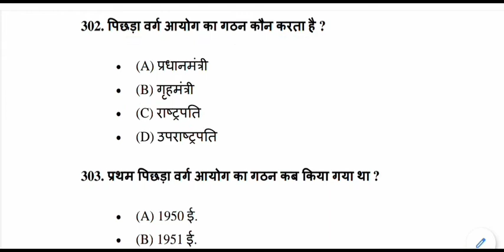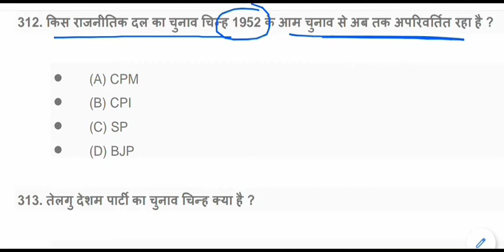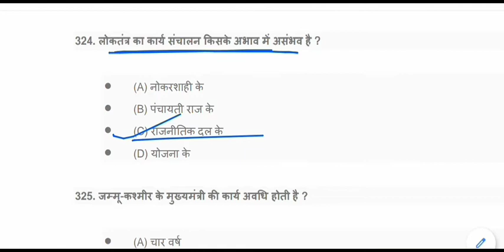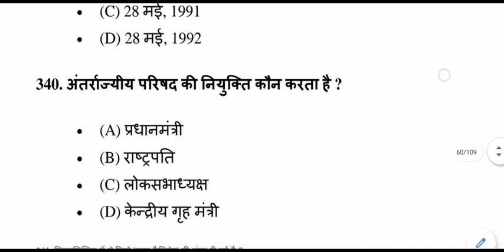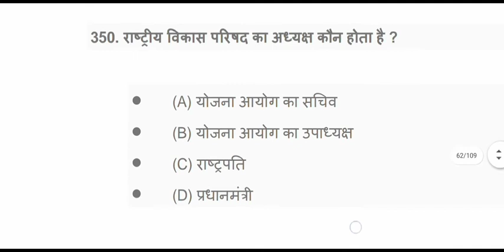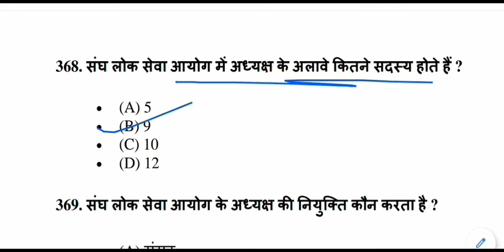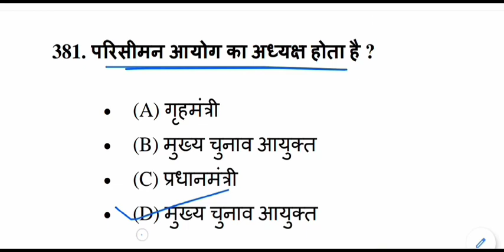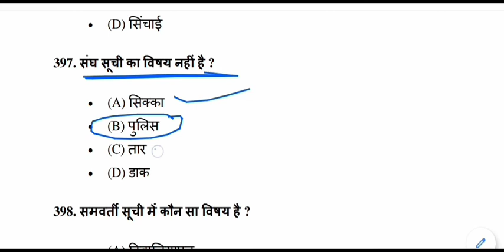Indian Political GK || राजनीतिक सामान्य ज्ञान || gk Quiz || Political GK Test - 4